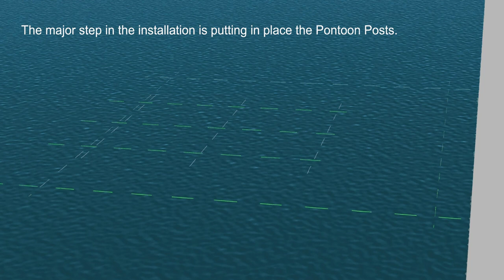Mobi-Deck Systems Principle - By Arnaving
Mobi-Deck is a system of floating pontoons and mobilized motors that are applied to aid the mooring of boats (with a sail or motor and up to 20 to 50 feet in length). Thanks to a simultaneous movement only one fairway opens for several rows of breakdowns while having the vessels and moorings attached. The rapid opening of a fairway (around 4 min) gives the possibility of relocating one or more vessels simultaneously and is not intrusive to the occupants of the boats or for people traveling on the pontoons in motion.
All opening orders are automated and secured and are directly accessible by users via cards ore remte control with dedicated terminals.
Mobile floating pontoons are equipped with the same port terminals (water, electricity, etc.) as conventional fixed floating pontoons.
The realization is compatible with the demand, up to 3 - 4 months to install, and commence operation.
Pedestrian catwalks are linked by inter-faults at regular intervals and make user circulation fluid and reduce the use of additional equipment at boat shows.
Waiting times are very limited.
No moving mechanism or command is immersed for obvious reasons of corrosion.

The advantages of Mobi-Deck:
A substantial gain of space in existing infrastructure.
No major infrastructure and no negative impact to the environment.
Modular construction is readily adaptable to all types of floating pontoons, even to existing jetties, subject to their state.